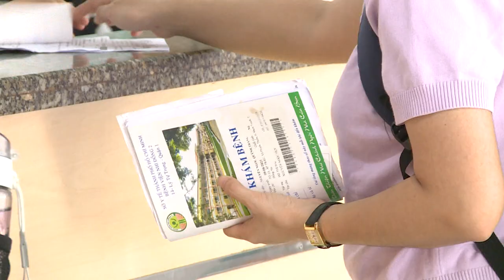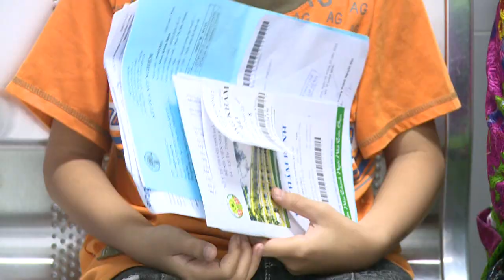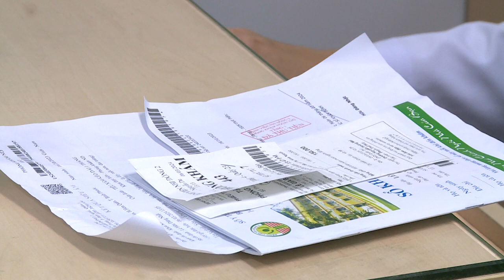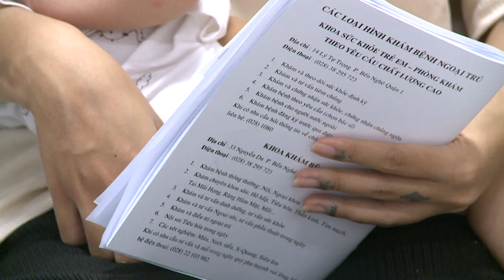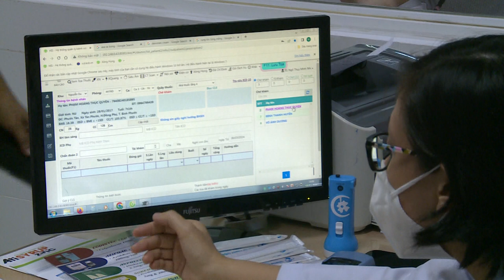Tư Liệu Bệnh Viện Nhi Đồng